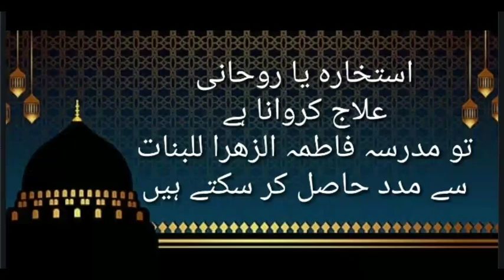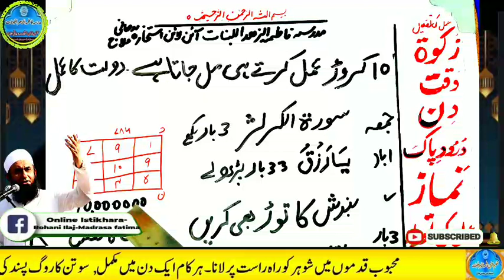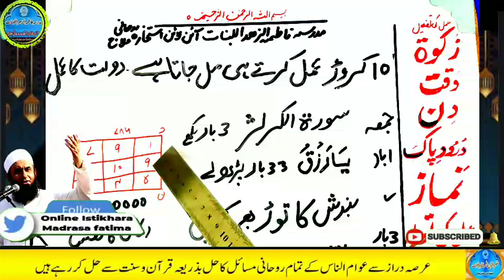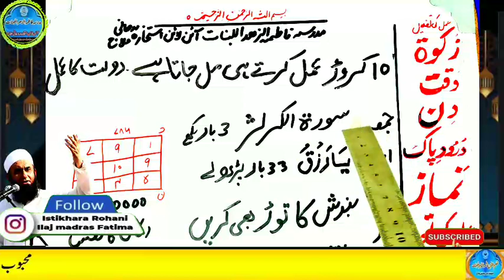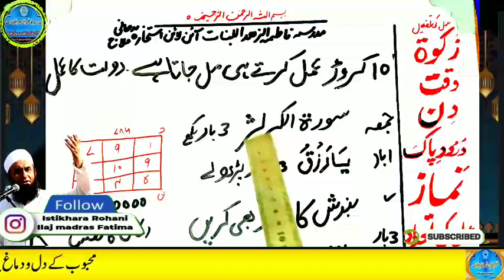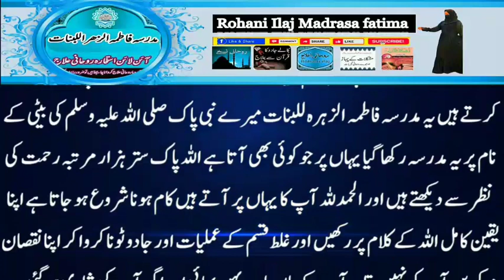Amir hone ka wazifa, daulat ka wazifa, rizq ka wazifa, wazifa for money, jab, pari, mokil ka amal